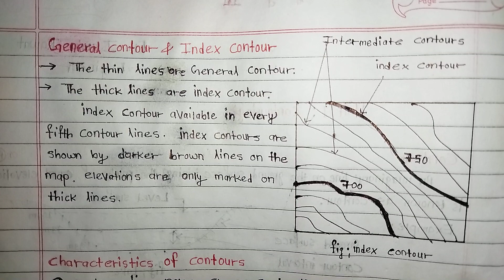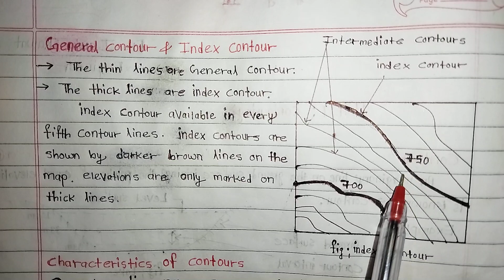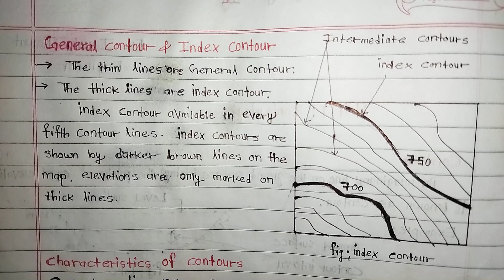#2 General Contour & Index Contour || Unit 1: Contouring || Surveying-II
For Diploma in Civil Engineering